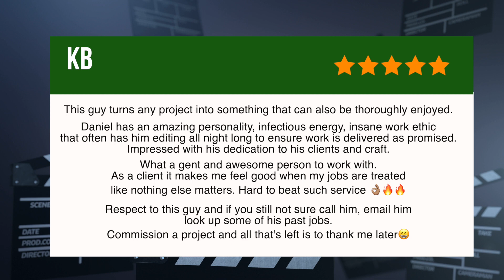What You Say About Us. (KB)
What You Say About Us